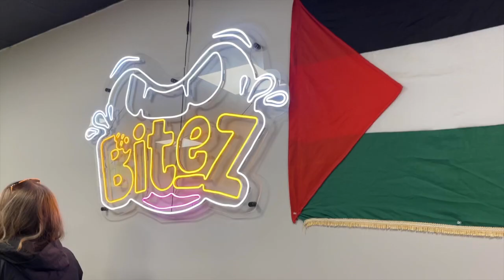do we love CREPES?? | estrogen release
DMVTreats round 3! check out this video to see our new crepe spot😛